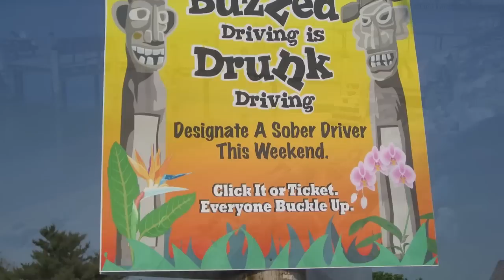30th Annual "Tiki Bar Opening Day Celebration" ... 2010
The annual opening of the Tiki Bar on Solomons Island can draw upwards of 30,000 pARTy Seekers. pARTy On! Tiki ... (PartyReptile.com) Music Soundtrack: "Winter Reggae" by The Red Elvises - pARTy Event Stills @